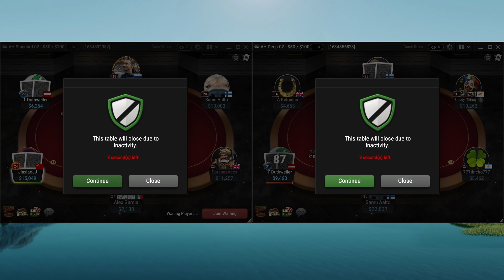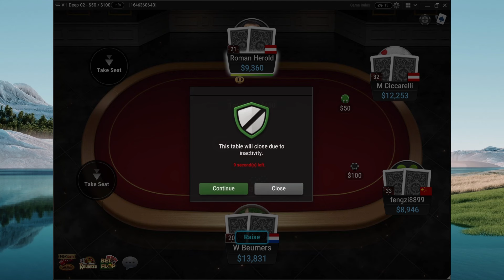10knl - MMAsherdog, DavyJones922, SyrW_Helmets, dudd1 - Poker Session #66